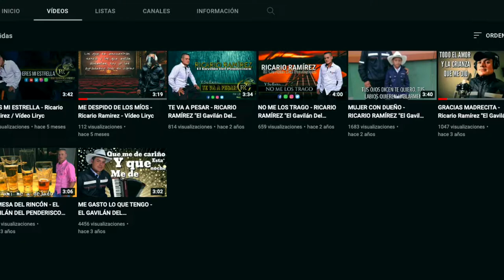Historias que Conectan: "El Gavilán del Penderisco"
Hay sueños que se forjan a través de los años y, aunque no es fácil alcanzarlos, la perseverancia del día a día es lo que contribuye para cosechar los frutos deseados. Es el caso del "Gavilán del Penderisco", un artista que se ha ido abriendo camino en la música, sin dejar de lado las labores cotidianas que le permiten salir adelante cada día.